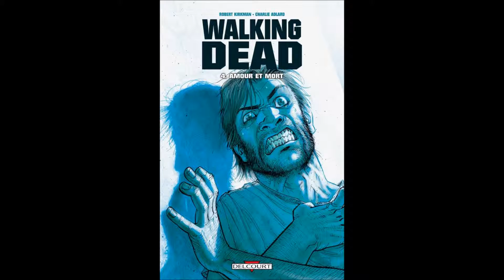Update lecture/ Point lecture #5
Bonjour, on se retrouve aujourd'hui pour un nouveau point lecture. De plus, je vous présente mes petites bookjars ainsi que leur tirage au sort. J'espère que la vidéo vous plait.

Livres cités :
- Walking Dead, tome 4 : Amour et mort de Robert Kirkman et Charlie Adlard, Ed. Delcourt

- Le baiser de Pandore, Tome 3 : Fou, auto-édition

- L’étranger d’Albert Camus, Ed. Folio

- Love game, T.2 Twisted d’Emma Chase, Ed. Hugo & cie

- Harry Potter et l’ordre du phénix de J.K. Rowling, Ed. Folio junior

- Là où j’irai de Gayle Forman, Ed. Pocket

- Bug-Jargal de Victor Hugo, Ed. Cercle des bibliophiles

- La cache du diable de Dean R.  Koontz, Ed. Pocket

- Shining de Stephen King, Ed. J’ai lu

 Instagram et Twitter: Gwen1401
 Livraddict: le notebook de Gwen